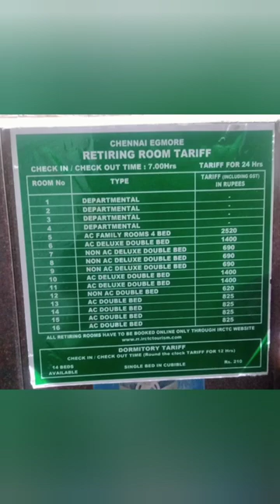Chennai Egmore Railway station Retiring room details